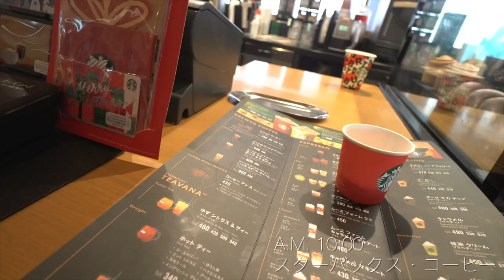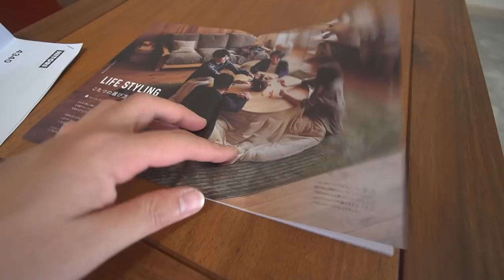[模様替え] テーブルを変えました！"帰りたくなる家" を目指して